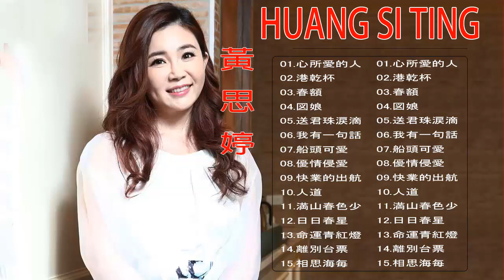黃思婷Huang Si Ting【台語歌】【心所愛的人/港邊乾杯/青春嶺/鄉村小姑娘/送君珠淚滴/我有一句話/船頭可愛/假情假愛/快樂的出航/人道】